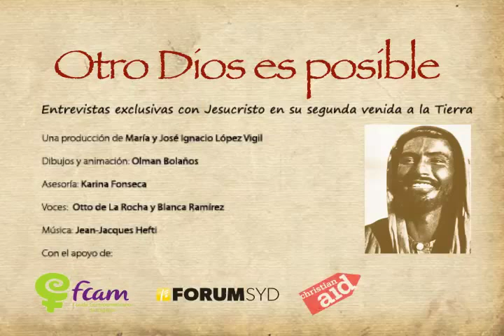Jesucristo habla de la violencia contra las mujeres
Este video es una adaptación de la serie radiofónica OTRO DIOS ES POSIBLE